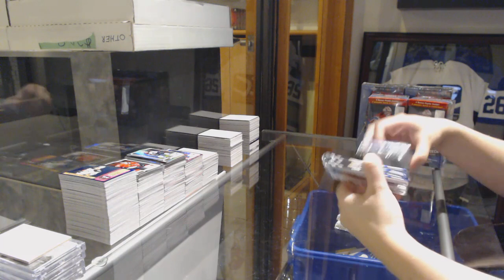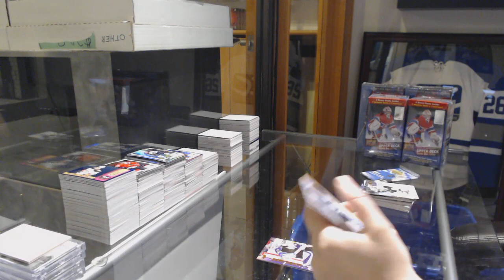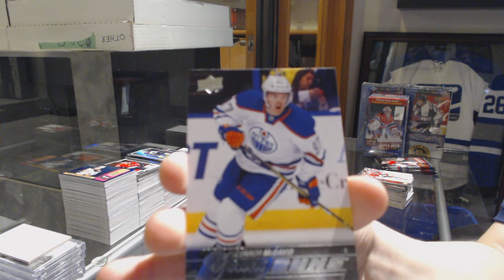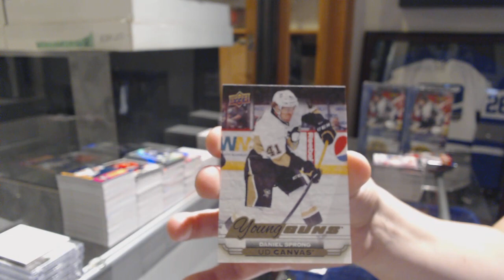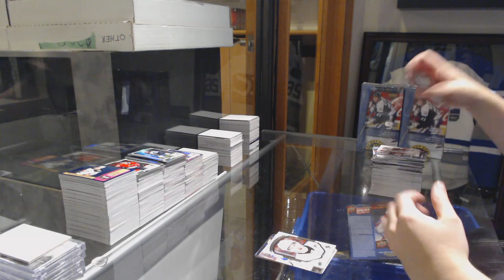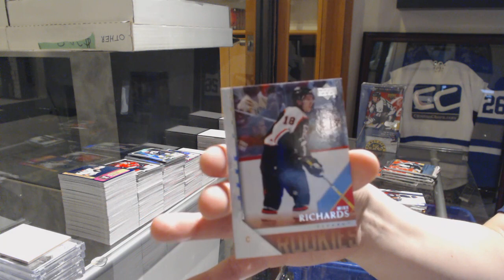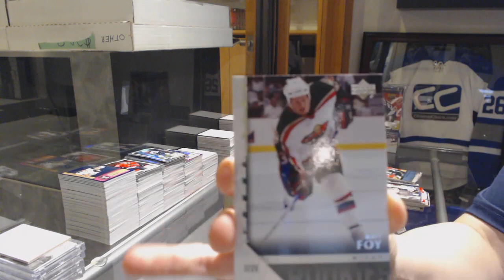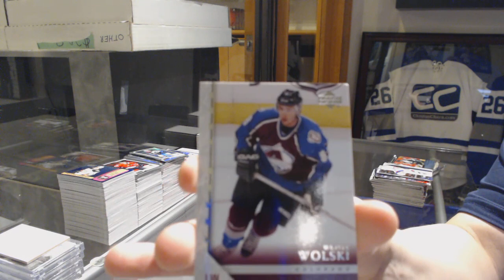Multi Years of Series 1 Blaster Boxes Including 05-06 Hockey Box Break - C&C GB 9589